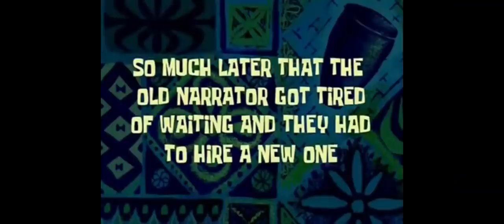WATTS ANOYING HIS WIFE WITH LOVE|| THE LOVE YOU CHALLENGE